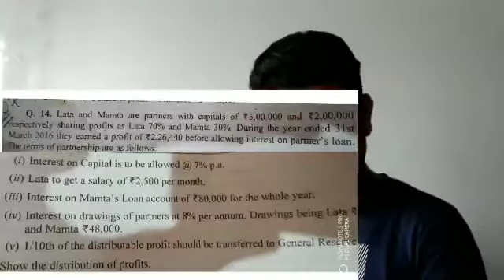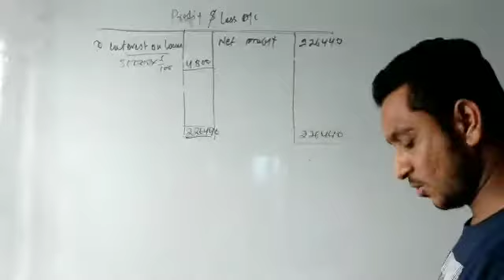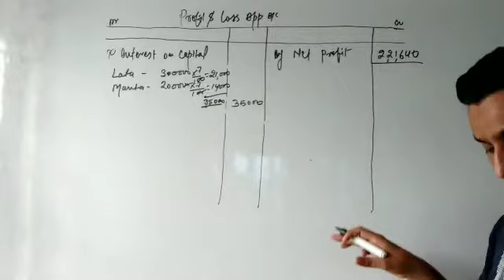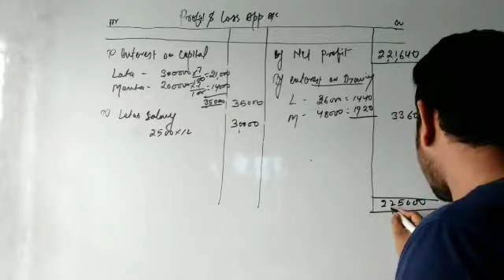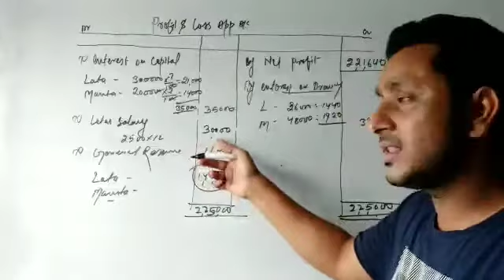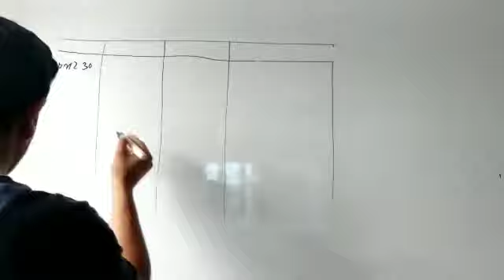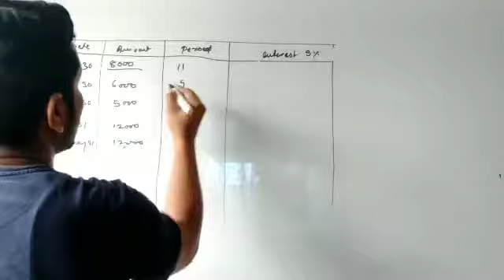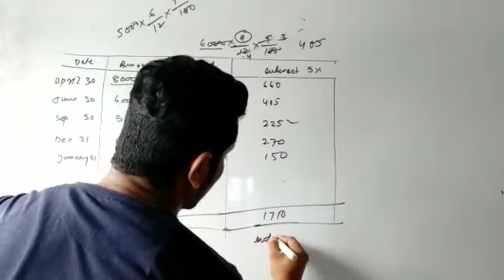12th Commerce |D.k.goel book|Profit and loss|Solution by syed imran imam sir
Dear student
This video is very important for you
This video is solution of profit and loss based problem

For more video solution